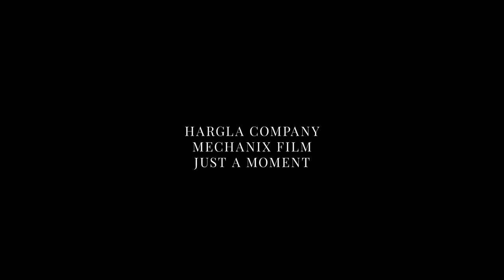Film Trailer: Karote / Spoon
Trailer of the film Spoon (Documentary Films - Competition) / Trailer k filmu Lžička (Soutěž dokumentárních filmů)